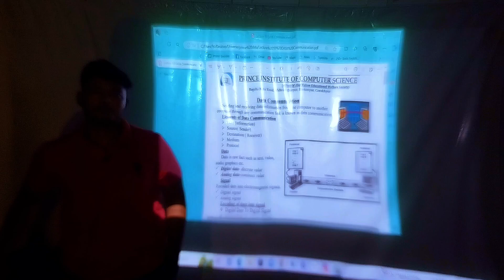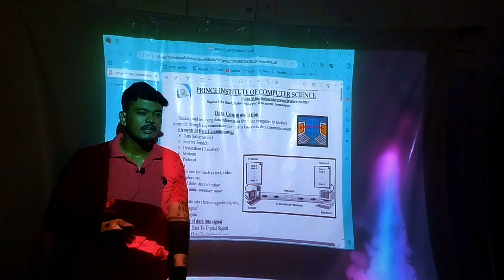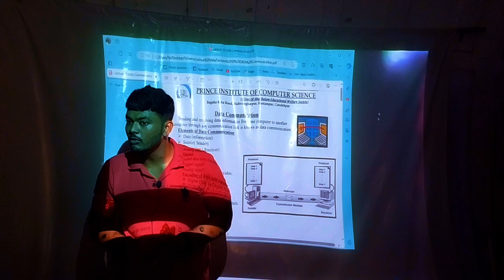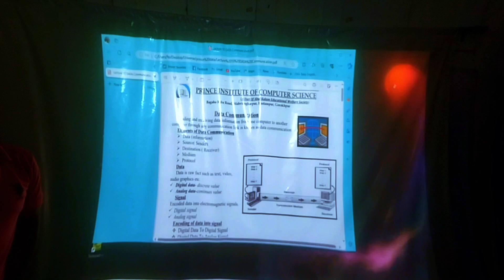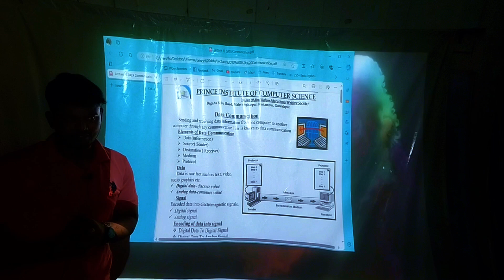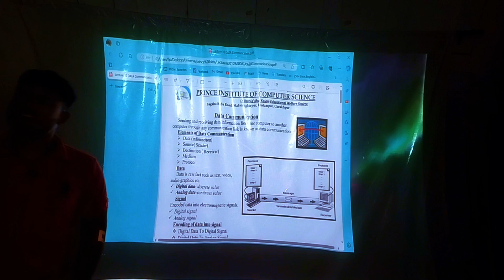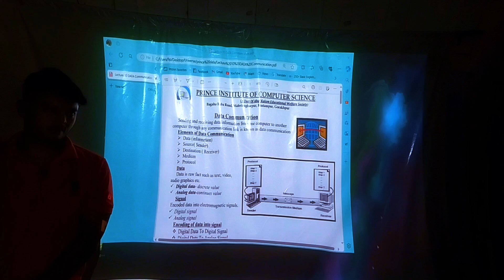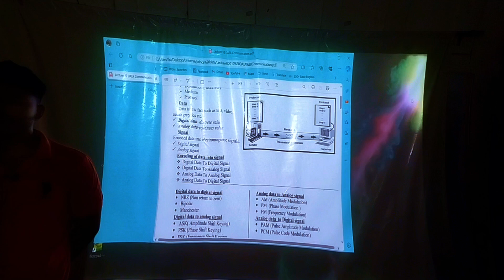data communication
This informative YouTube video on data communication provides a comprehensive overview of the topic, covering key concepts and technologies used in transmitting data between devices.
2. The video explains various communication protocols, such as TCP/IP and Ethernet, and delves into different types of data transmission methods, including wired and wireless communication.